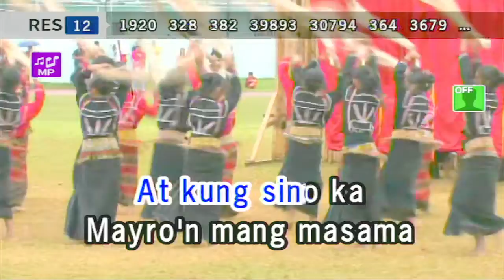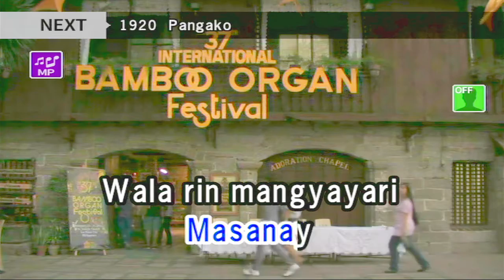pinoy ako (pbb theme song) - orange & lemons